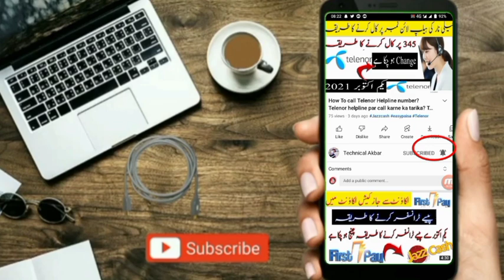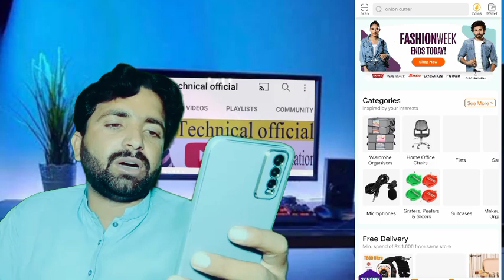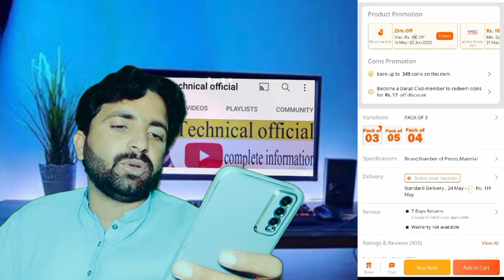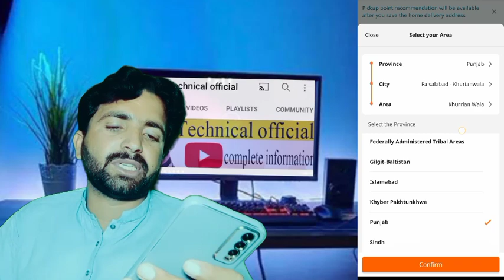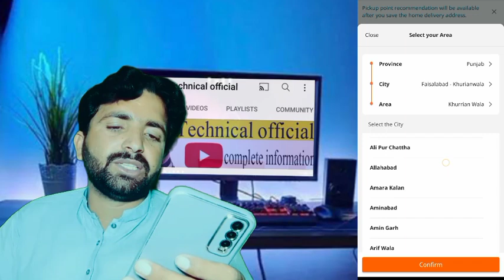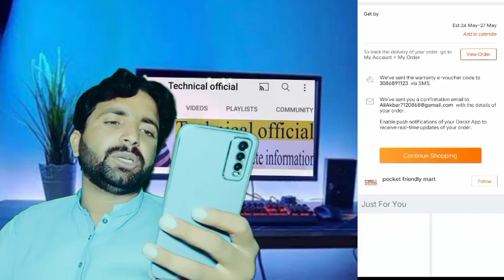How to order from Daraz online shopping 2023|| daraz online shopping Karne Ka Tarika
daraz online shopping daraz app se shopping kaise karte hain how to order anything from daraz#daraz online shopping kaise kare
About information